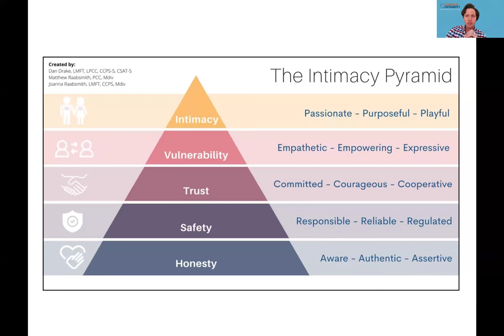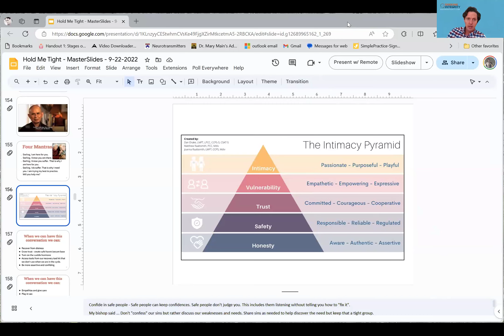Matt Wheeler, The Intimacy Pyramid, 10.11.24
In this twice-monthly (2nd and 4th Friday, 2:30 p.m. Pacific) Prodependence webinar, Matt Wheeler discusses The Intimacy Pyramid. This session was live via SexandRelationshipHealing.com on October 11, 2024.

Seeking Integrity offers treatment for men who struggle with sex, porn addiction, and substance abuse and sex addiction. We also offer sex addiction treatment options for couples and betrayed partners. Get help from experts who focus exclusively on these issues by calling us now at:

Explore options for treatment, online work groups, and online support sessions at Seeking Integrity

Get free access to our vast library of informative online articles, podcasts, and videos by visiting our sister
This site offers more than 20 webinars and drop-in discussion groups, informative articles, podcasts from Dr Rob Weiss and Dr David Fawcett, and other renowned experts who treat sex addiction and relationship related issues.

Follow our channel for weekly uploads for relationship advice podcast and addiction recovery videos.